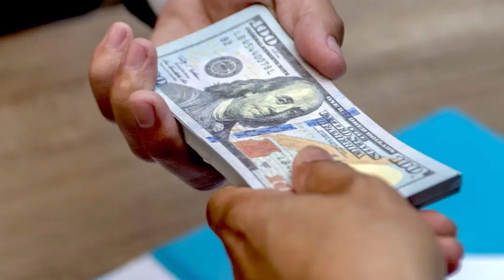మహిళలకి శుభవార్త.! ఇంట్లో మీ పిల్లలతో ఆడుకుంటూ నెలకి 1 లక్ష సంపాదించండి || Home Jobs